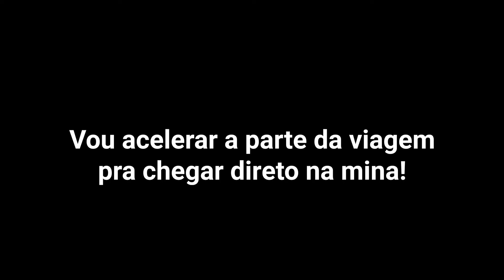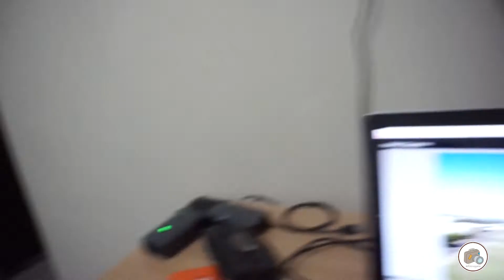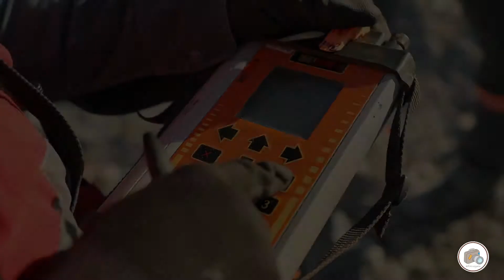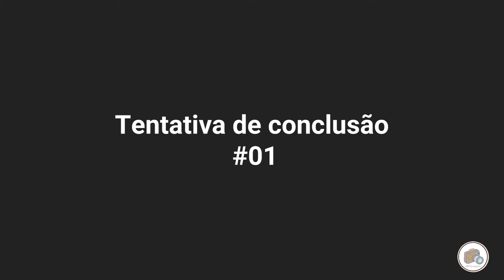Meus trabalhos com mineração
No vlog do hoje mostro um pouco de como é gravar um vídeo corporativo numa mina de ouro e cobre no Brasil, e ao final aproveito para fazer algumas considerações sobre como nosso consumo está relacionado às atividades de mineração.
Saludos,

Pablo Contreras (ig: fotoviajante)